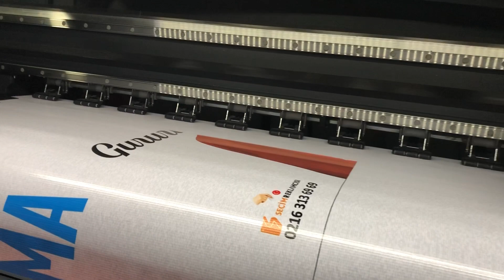Seçim Reklamcısı - Vinil Pankart Baskısı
Seçim Reklamcısı - Vinil Pankart Baskısı fabrikasının web adresi olan üzerinden firmamız SARICANLAR REKLAM'a ulaşabilirsiniz.